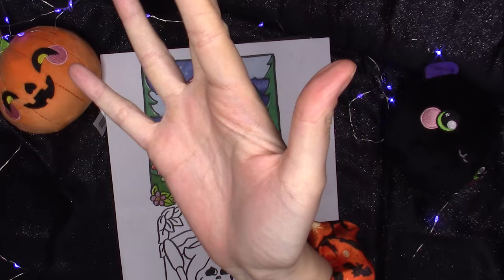ASMR Color With Me *whispering* 🎃👻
Ciao Creatura qualcuno mi aveva chiesto un video dove coloravo, eccomi qui! Il video è diviso in 2 parti un pochino per esigenza e un pochino anche per sperimentare cosa preferisci tra le due. Ho fatto i tagli delle parti più "noiose" non volevo venisse uno di quei video infiniti dove ci si annoia invece di rilassarsi spero di aver preso la decisione giusta al riguardo.
Nella prima parte sentirai il suono del pennarello e della mia voce, nella seconda parte l'audio dei pennarelli sparirà, il video sarà velocizzato e sentirai solo la mia voce raccontare perchè ho scelto di colorare così e cosa stavo pensando in quel momento.
Fammi sapere quali di queste parti preferisci oppure fammi sapere, nel caso in cui nessuna delle due parti è di tuo gradimento, se preferisci un video lungo senza troppi tagli (alcuni sono necessari se succedono rumori forti di vicini ecc). Ma soprattutto fammi sapere se vuoi altri video così magari uno al mese a tema del periodo.
Attendo il tuo feedback! Sempre se avrai voglia di leggere tutto sto papiro ma tanto più o meno lo dico nel video... alla fine, quindi già starai dormendo... 🤣🤣🤣🤣